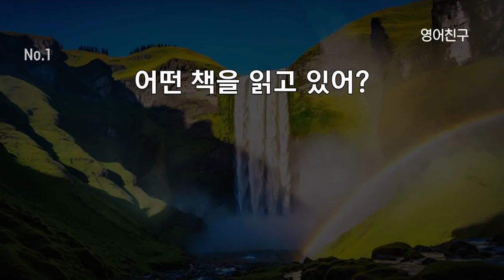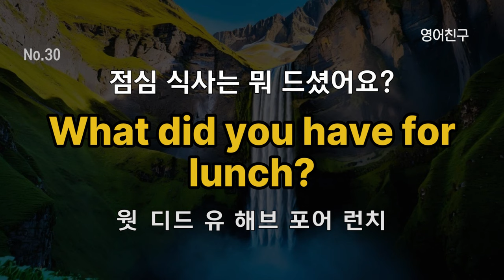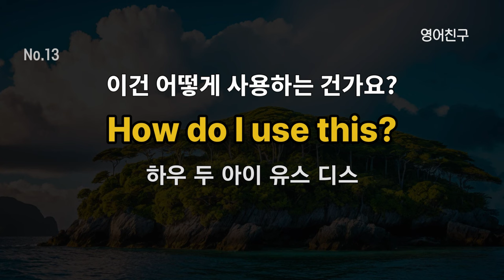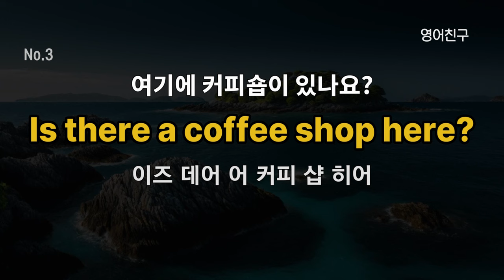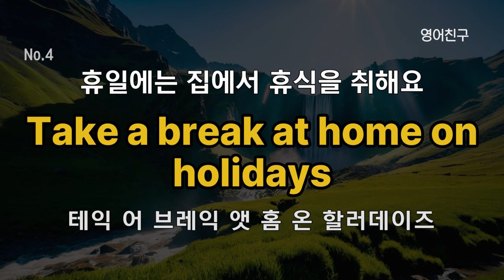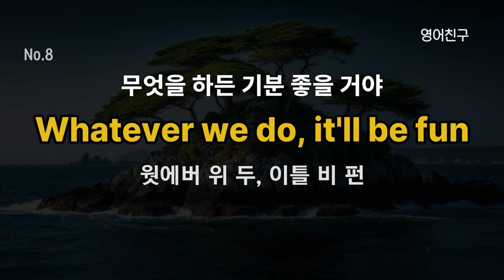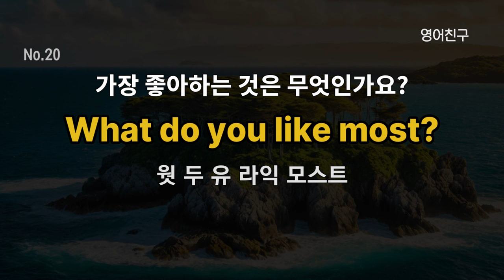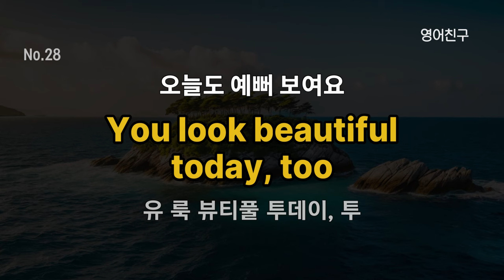#270 매일 듣고 따라해 보세요 l 영어 회화 150개 l